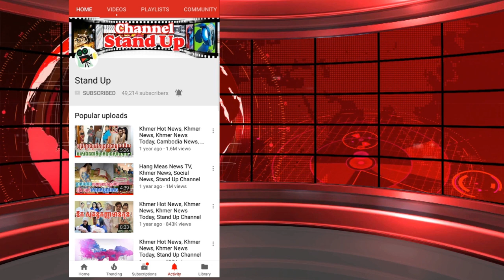​ក្តៅៗ ឱក សុគន្ធកញ្ញា សម្រុកក្រេបចន្ទទឹកឃ្មុំ ដល់៦ប្រទេស រយៈពេលជាង២សប្តាហ៍, Khmer News, Stand Up